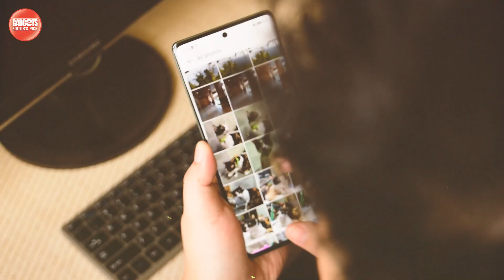Meet the HONOR X9a 5G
HONOR started the year strong with their new premium budget smartphone, the HONOR X9a 5G. Check out why there's a buzz about this new smartphone!

Get the HONOR X9a 5G for only PHP 16,990 starting February 4, 2023, at any HONOR Kiosk and Partner Stores near you, or check out HONOR’s official stores below: